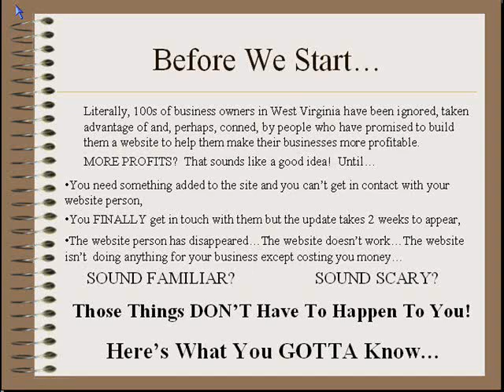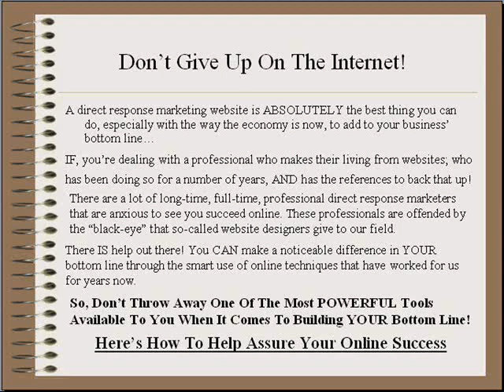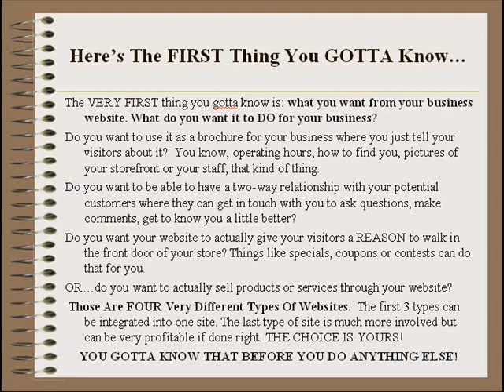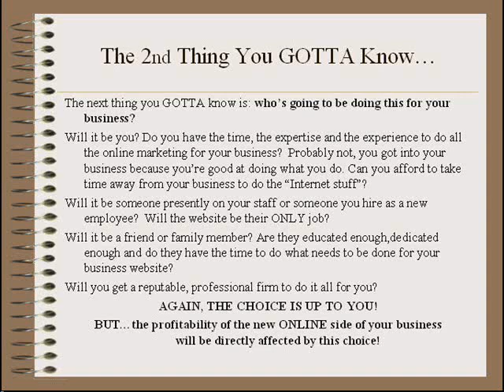5 Things You GOTTA Know Part 1